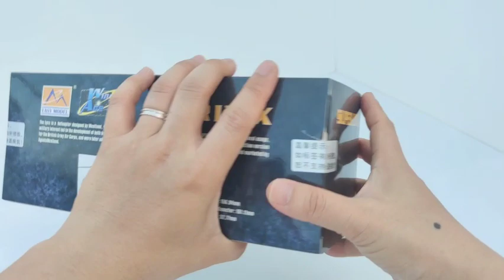RAF Superlynx Helicopter 1/72 Brand Easy model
RAF Superlynx Helicopter
Scale 1/72 Brand Easy model
Professional Malaysia seller.